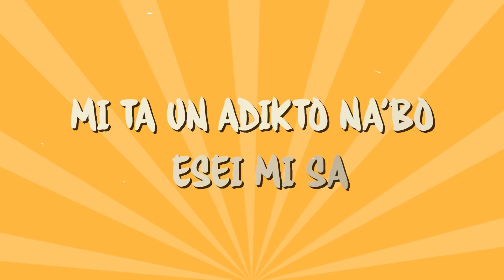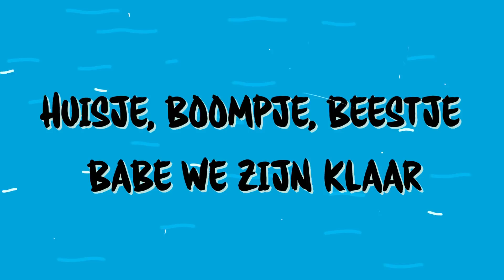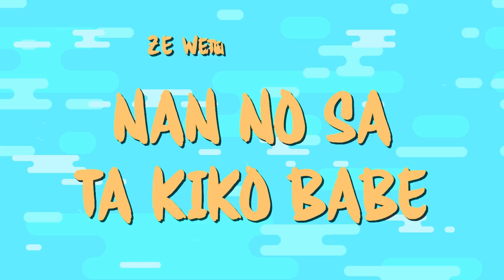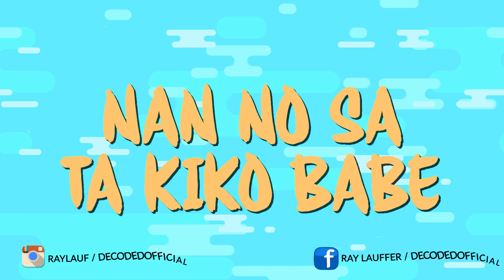Ray Lauffer - Nan No Sa (Prod. Randy Rosheuvel X Ray Lauffer) 😘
Decoded - Starring Ray Lauffer

Producer: Randy Rosheuvel X Ray Lauffer Mixing / Mastering: Efrem Mambi X Sean Cannister Executive Producer: Efrem Mambi

We're on social media too:

Artist Skempi page:

Licensed to Skempi Ltd 2016